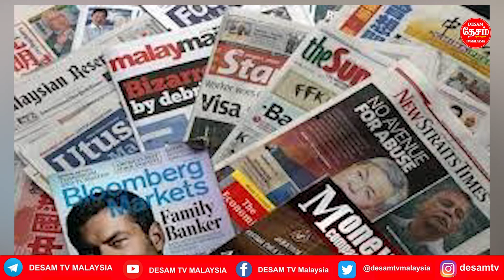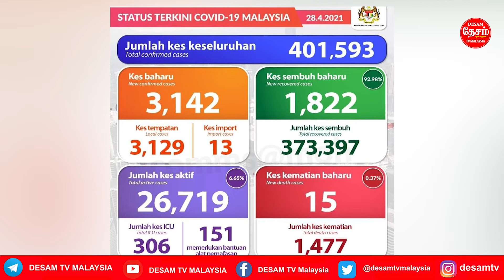APRIL28 MALAYSIA TAMILNEWS UPSR exams to be abolished;PT3 is cancelled this year-Education Minister:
APRIL 28 MALAYSIA TAMIL NEWS UPSR exams to be abolished; PT3 is cancelled this year-Education Minister: